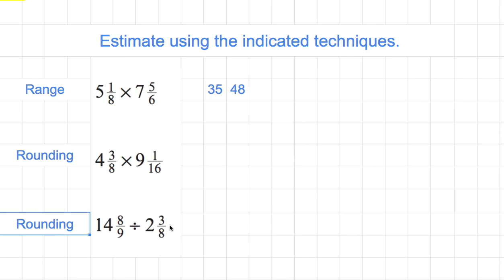[숫자와 논리] 931 - Estimate using the indicated techniques